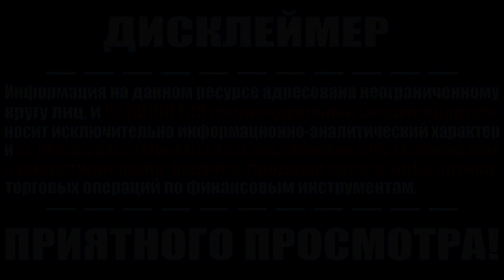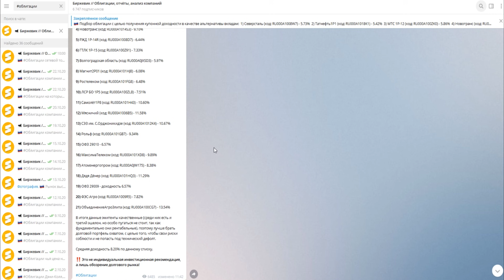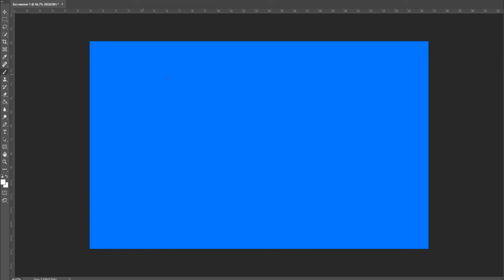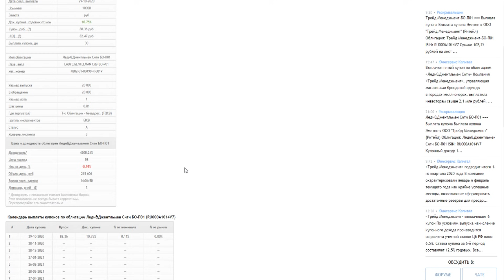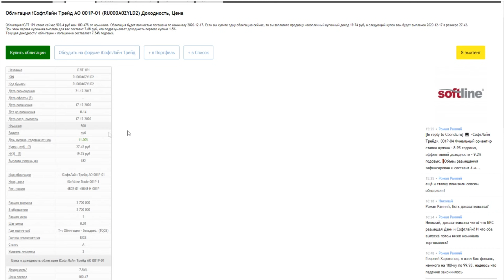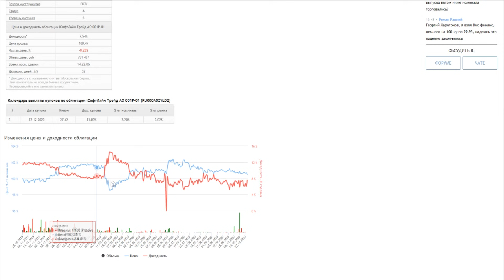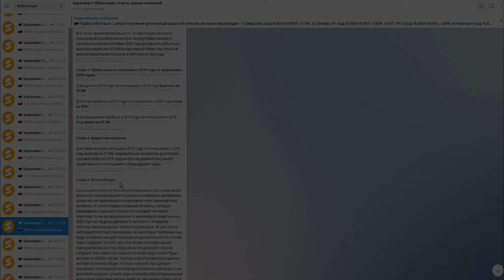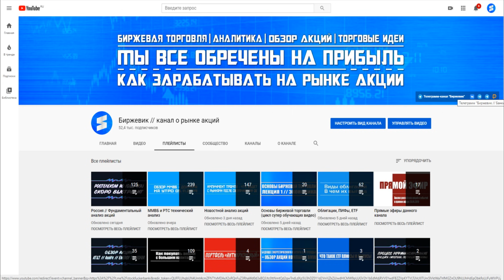Основы биржевой торговли // Лекция 19. Акции или облигации (что выгоднее и как работать).